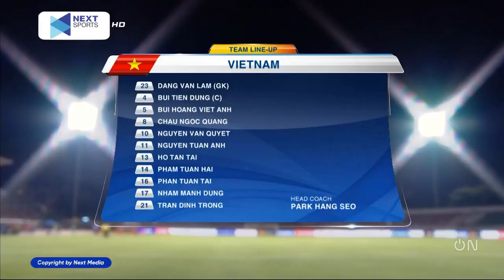🛑 Việt Nam - Singapore | Màn Trình Diễn Thăng Hoa Của ĐTVN